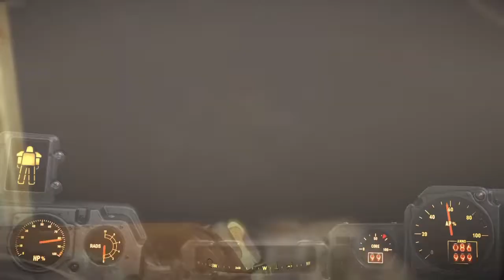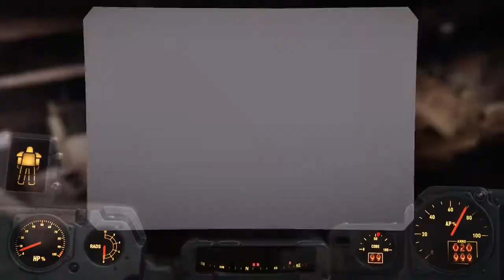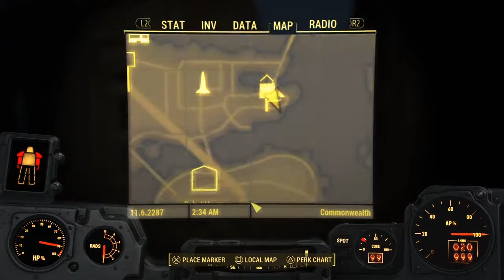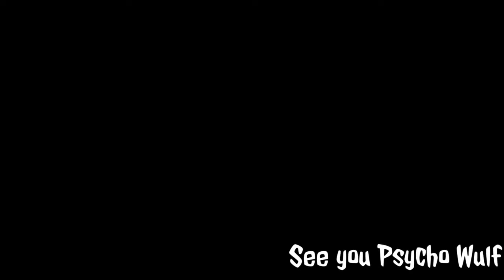Another Building - Fallout 4 #13